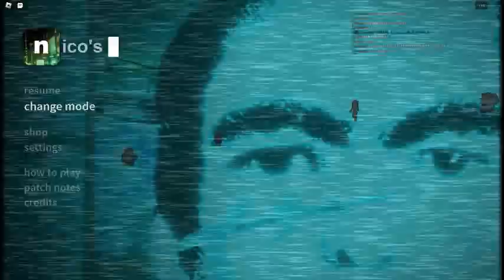Local in Mall